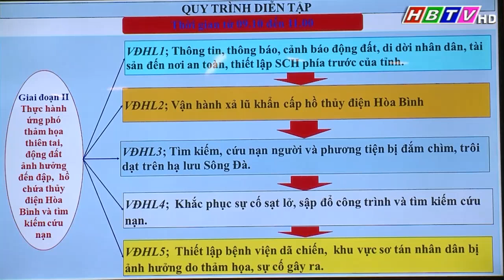Họp Ban chỉ đạo diễn tập phòng thủ dân sự tỉnh Hòa Bình năm 2023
Họp Ban chỉ đạo diễn tập phòng thủ dân sự tỉnh Hòa Bình năm 2023 (Tin phát trong Thời sự Hòa Bình ngày 07/8/2023)